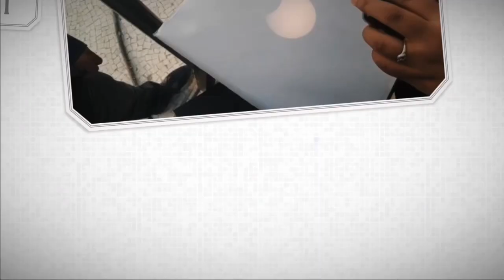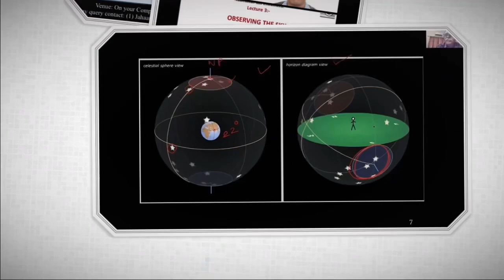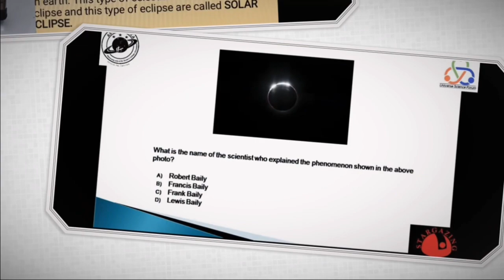Introduction to Astronomica